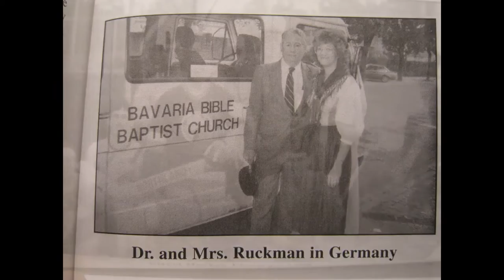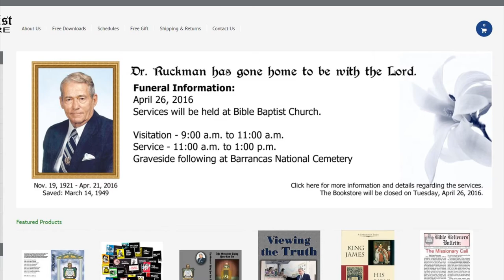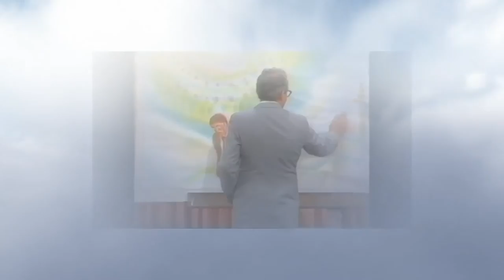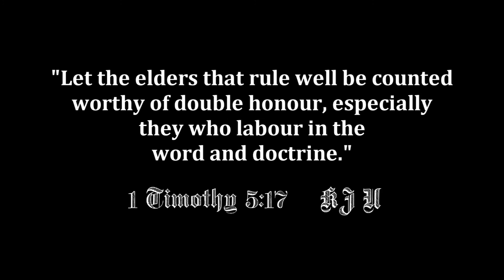My Tribute To Dr Peter S Ruckman